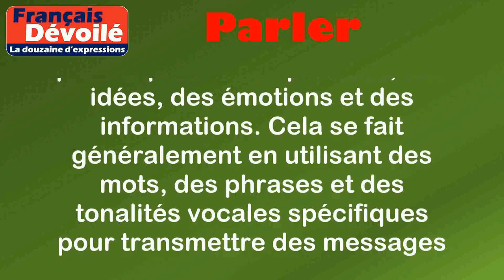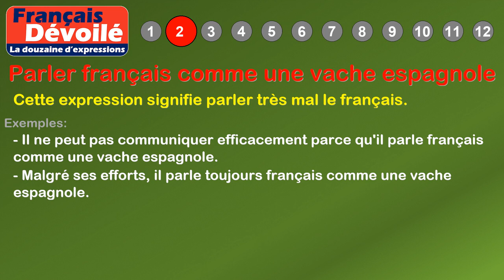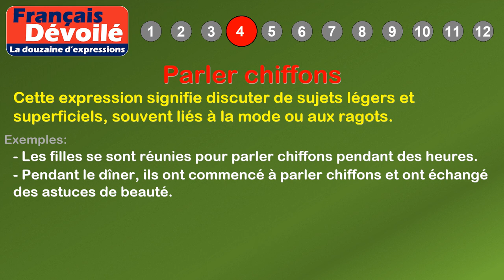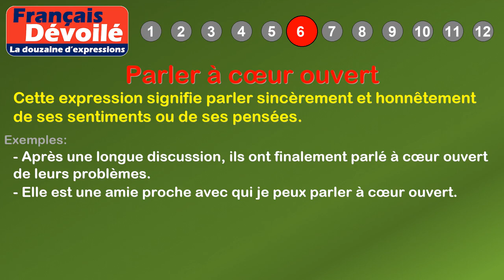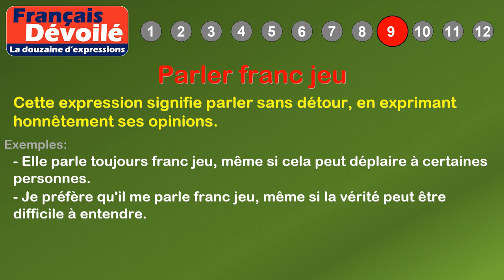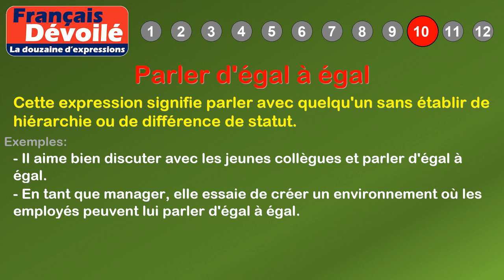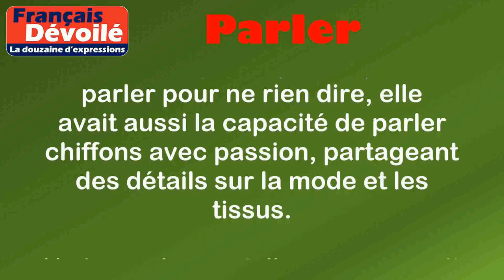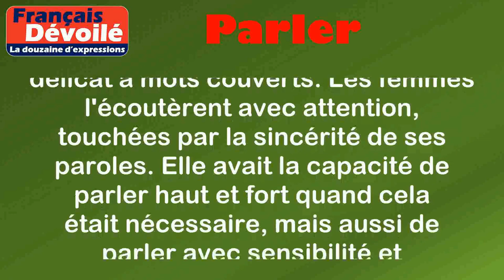Thème - Parler (La douzaine d'expressions)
00:00 Introduction
00:18 Définition: Parler
01:12 1. Parler à tort et à travers
01:37 2. Parler français comme une vache espagnole
02:04 3. Parler pour ne rien dire
02:30 4. Parler chiffons
02:58 5. Parler à voix basse
03:21 6. Parler à cœur ouvert
03:48 7. Parler couramment
04:14 8. Parler d'une même voix
04:38 9. Parler franc jeu
05:07 10. Parler d'égal à égal
05:36 11. Parler à mots couverts
06:04 12. Parler haut et fort
06:49 Histoire